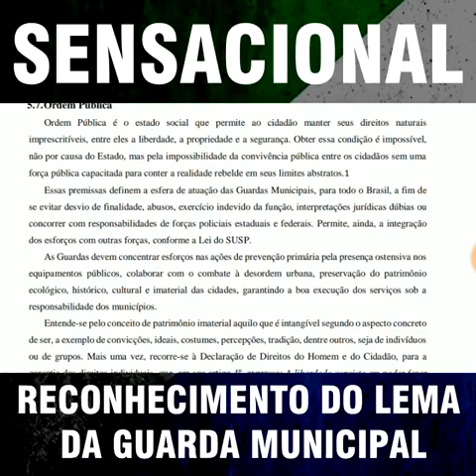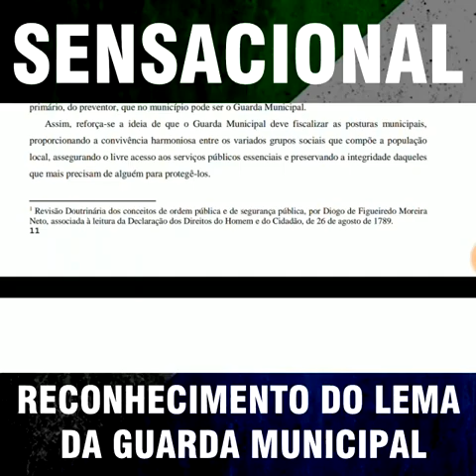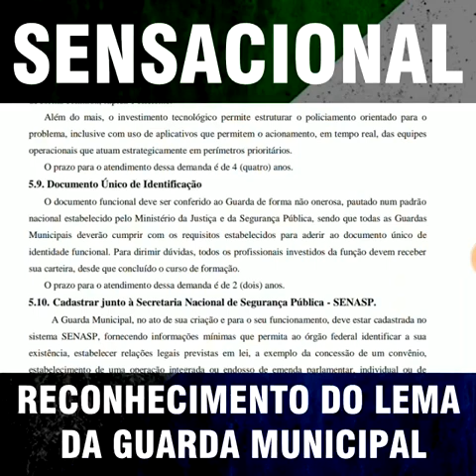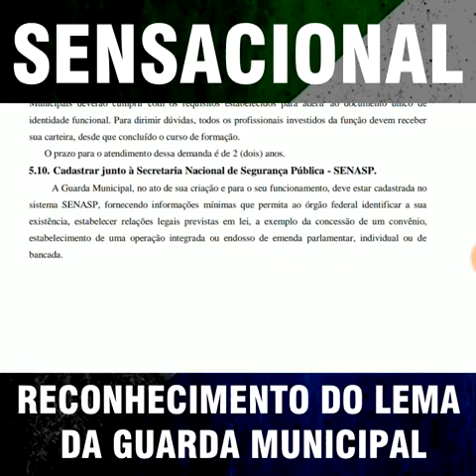Guarda Municipal: O mediador primário da prevenção e responsável pela manutenção da ordem pública!